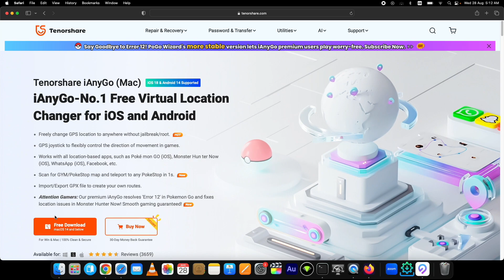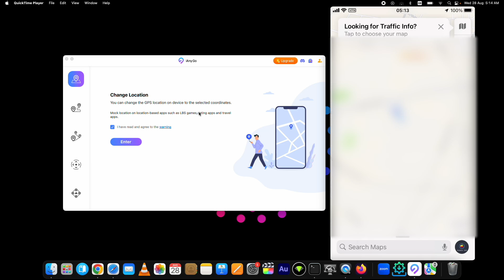How to Change Location on iPhone iOS 18 | No Jailbreak, Step-by-step Guide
One click to change/fake your location on iPhone without jailbreak. Help you stop location track from any app on your iPhone.One click to change location/region to enjoy local information/functions on Snapchat, fackbook, tinder or tiktok also. It supports iOS 17/iOS 18 and all iOS devices.

Tenorshare iAnyGo Key Features:
Flexible Route Creation: Design simple or complex travel paths to match real-world movement.
Real-time GPS Control: Manually steer your GPS location for precise navigation.
Customizable Speed Settings: Adjust your virtual movement to simulate various activities.

Why can't i change my location on iOS?
How do I change my current location on iOS?
How do I change app location in iOS?
How to use 3uTools to change iPhone location on iOS 18?
How do I freeze my location without them knowing?

🕔 *Chapters Titles - Timestamps* 🕔

0:00 Intro
0:26 Download iAnyGo Location Changer
0:55 iAnyGo Overview
1:30 Change Location on iPhone iOS 18
2:32 Single Spot Movement Location Change
3:15 Multi Spot Movement Location Changer
3:53 Joystick
4:27 Jump Teleport Location on iPhone
4:42 Reset Location to Original Location
5:00 Outro

⏩*Youtube Tags*

The information available on this YouTube channel is for educational and information purposes only. This YouTube channel does not provide advise or any loss or damage to viewer and all the things done at your own risk and content are used for educational purpose under fair use. All our videos have been made using our own system, devices, server, tools/software's websites for practice and educational use only, It does not involve or contain any illegal activities. In the video No Installation of any illicit or piracy violated things. Our sole purpose is to raise awareness related to right to repair and help viewers to learn new ways to fix the issues with their devices and system under the right to repair act.

Howto_iOS Channel is not responsible for any misuse of the provided information.